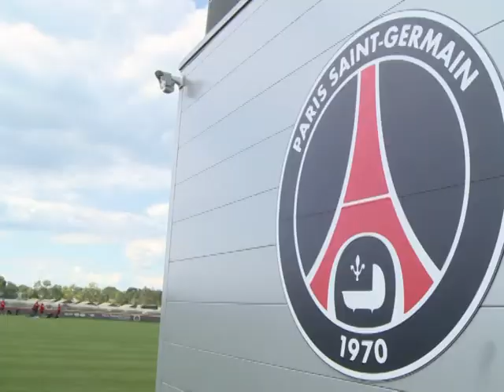PSG: Kombouaré est toujours le patron de l'équipe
L'entraîneur du Paris Saint-Germain Antoine Kombouaré, s'il assure qu'il ne voit pas d'un mauvais oeil l'arrivée d'un directeur sportif comme Leonardo, a réaffirmé jeudi lors de la reprise qu'il était "le patron de l'équipe" et qu'il avait été "conforté" par l'actionnaire. Durée: 01:27